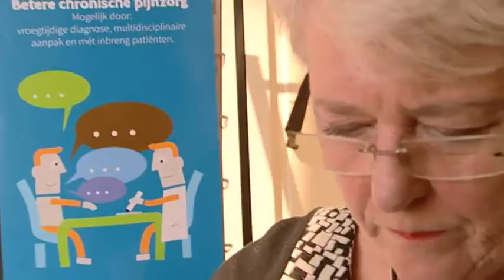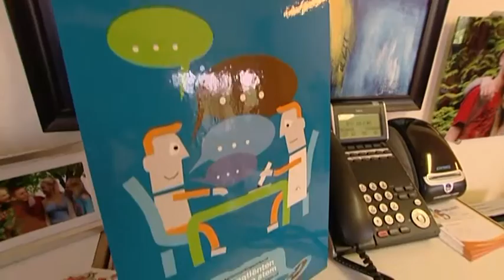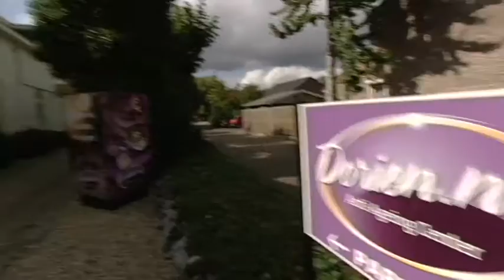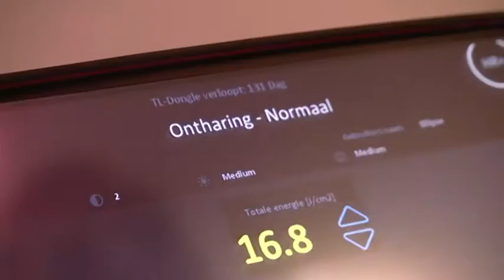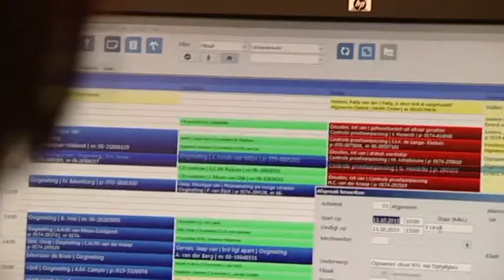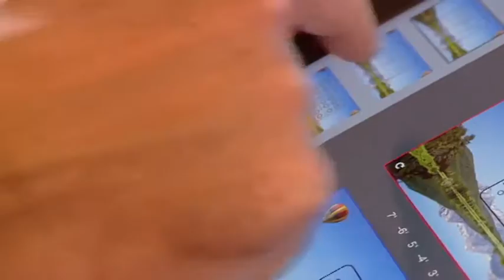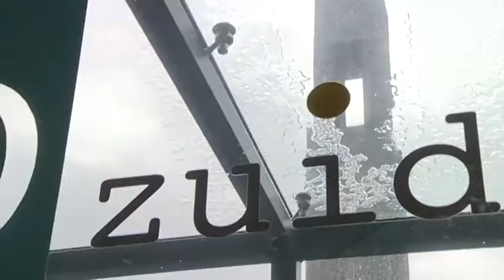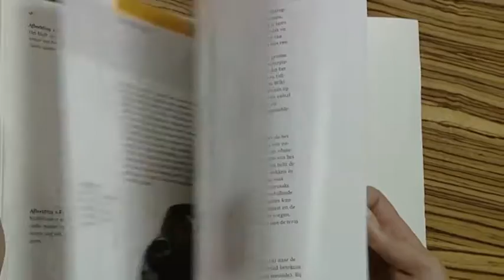MedicalTravel RTL4 - S6E05